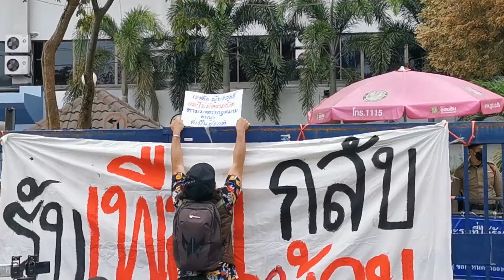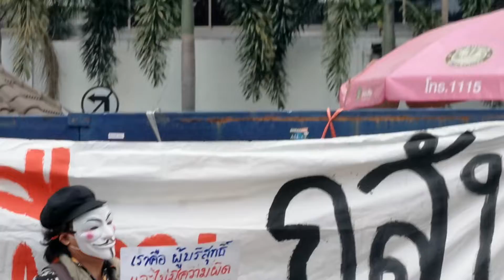ตี้-พะเยา 24ธค.64 ไม่ปล่อย อานนท์-เพนกวิน-ไมค์-ไผ่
ปราศรัย หลังจากทราบผลตัดสินของศาลอาญารัชดา
มีคำสั่งไม่อนุญาตให้ประกันตัวทั้ง 4 คน
: ทนายอานนท์ นำภา , เพนกวิน-พริษฐ์ ชิวารักษ์ , ไมค์-ภานุพงศ์ จาดนอก , ไผ่-จตุภัทร์ บุญภัทรรักษา

ศาลเห็นว่ายังมีเหตุอันควรเชื่อว่าถ้าปล่อยตัวไปทั้งหมดจะไปกระทำในลักษณะเดิมซ้ำอีก ยังไม่มีข้อเท็จจริงที่จะเปลี่ยนแปลงคำสั่งเดิม ในชั้นนี้จึงยังไม่อนุญาตให้ประกันตัว

ศ.24 ธันวาคม 2564
ข้อมูลจาก : ศูนย์ทนายความเพื่อสิทธิมนุษยชน